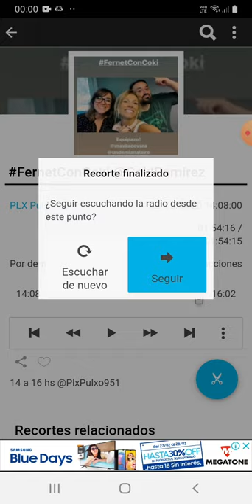coki ramirez en fernet con coki pulxo 951 parte 10 03-03-2020